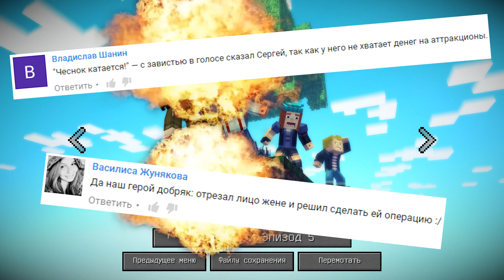ВЕЧНЫЙ ИСТОЧНИК - Minecraft: Story Mode [Эпизод 5] #3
Прохождение игры - Minecraft: Story Mode